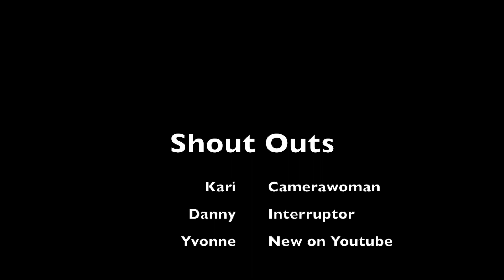11 Questions with Yvonne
Had fun filming this short Q&A with my little sister!

This video's question: What was the last movie you made you cry?